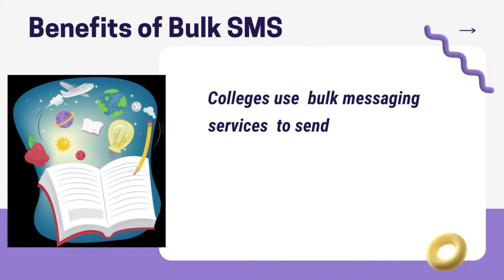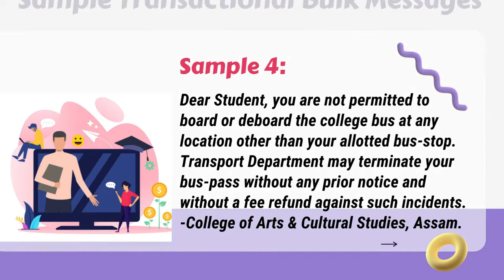Bulk Sms for Collage | Bulk Sms Marketing for School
Colleges use bulk messaging services to send promotional messages such as admission dates, program availability, and course updates to the students.

 MySMSMantra brings affordable bulk SMS for School packages to enable teaching institutions to communicate efficiently with the parents. Bulk SMS allows teachers and school authorities to keep the parents informed about ongoing school activities.

Parents can contribute a lot and have a positive influence on their child's academic performance. However, it can be difficult when parents lack information on their child's educational outcomes and regular attendance.